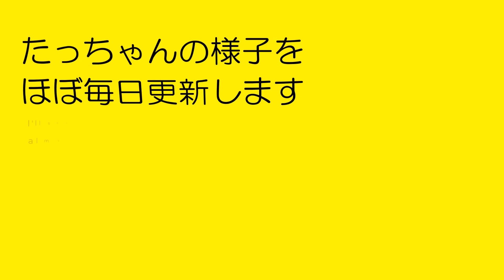ポカポカな日向でウトウト🦉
2024年3月22日(金)のたっちゃん